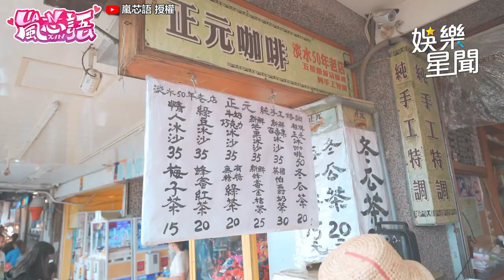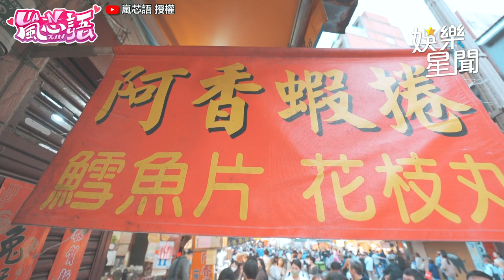JKF女郎逛「淡水老街」超香視角曝光！激推排隊美食還有超美夕陽｜@star_setn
@lanxinyu716  授權